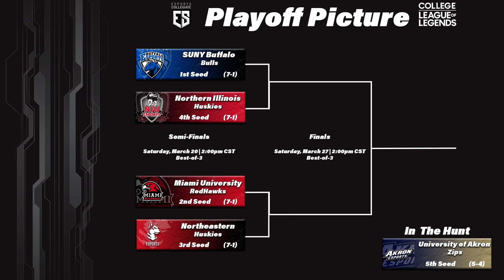Northern Illinois vs. Northeastern | 2021 ESC CLoL Week 6 Match 1 - Full Broadcast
On February 24th, 2021, Northern Illinois (7-1) and Northeastern (7-1) continued their 2021 College League of Legends campaigns with a Bo3 in the Esports Collegiate Conference regular season. Conner "VagleBagel" Vagle serves as shoutcaster.